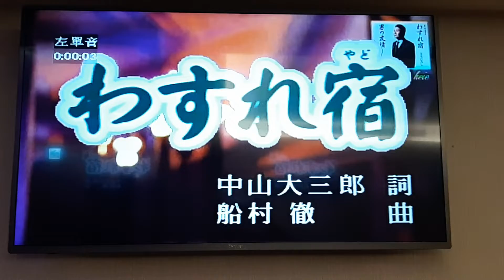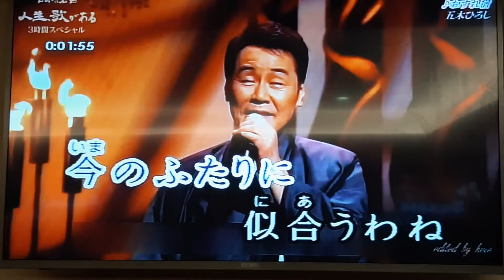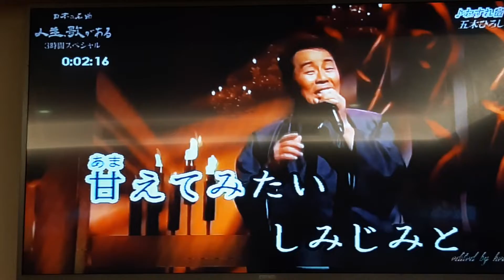陳天來翻唱 わ す れ 宿 五木ひろし 德華愛唱一族